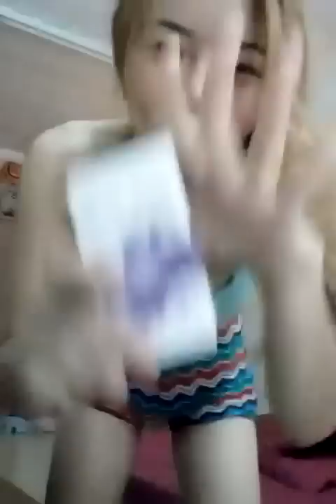มุมิ^^ by NONG FAH